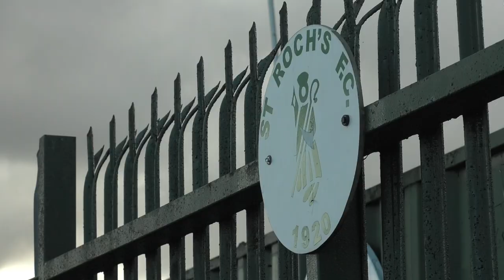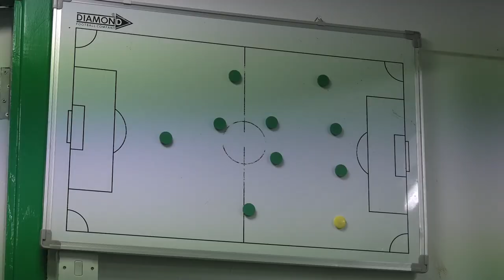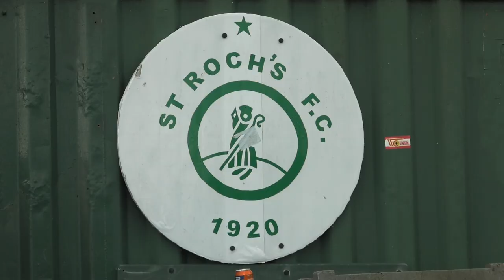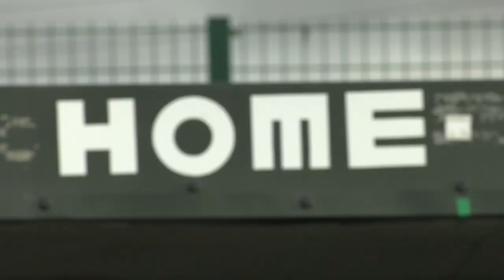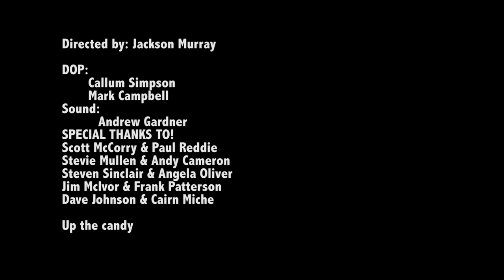Candy Roch's Scottish football history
Small glimpse into a small town club who's birthed a Scottish and British footballing icon Jimmy McGrory